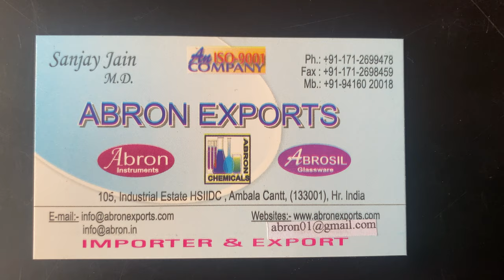How to set assemble Glass distillation H flask leibigs condenser stand setup # biotechnology